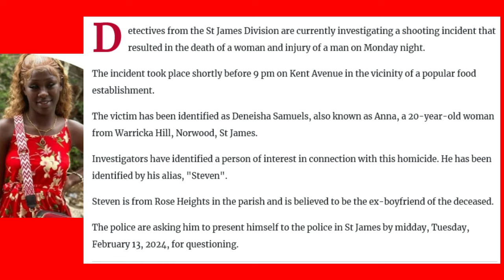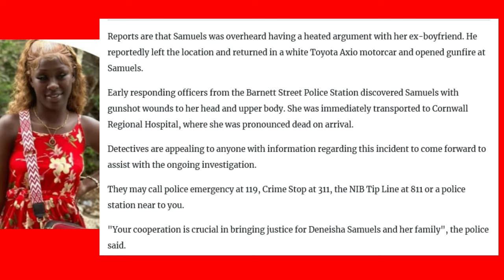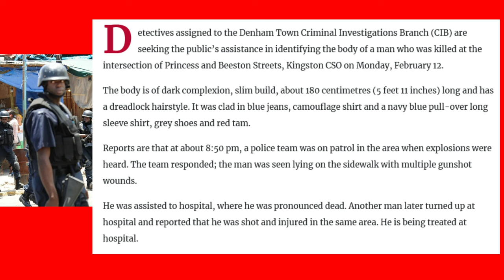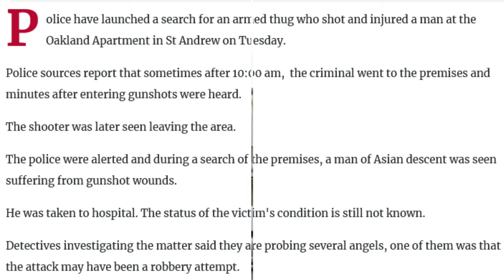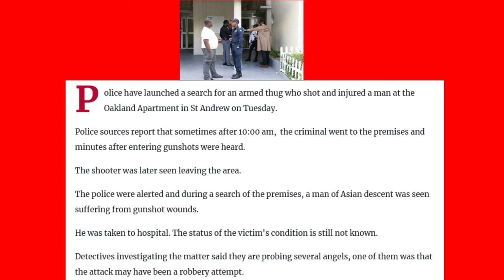"WOM@N" GVNDOWN IN ST JAMES POLICE SEARCHING FOR EX BOYFRIEND "STEVEN" / "SHIPPY" WANTED FOR FIREARM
WOM@N  GVNDOWN IN ST JAMES EX BOYFRIEND "STEVEN " WANTED BY POLICE/ MAN K1LL3D IN KINGSTON GVN ATTACK/"SHIPPY" WANTED FOR 14 FIREARMS IN FREEPORT GVN BUST/BERYLLIUM GUARDS  SHOOTING LEFT 1 D3@D